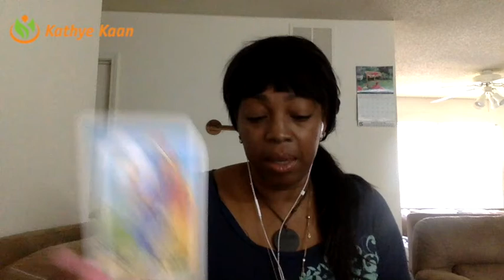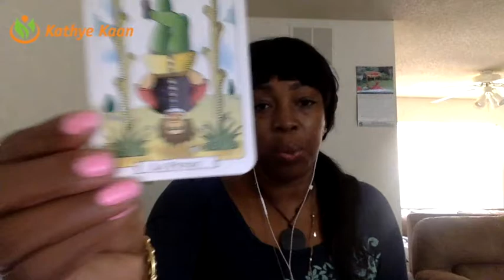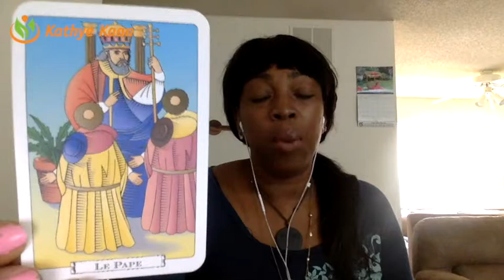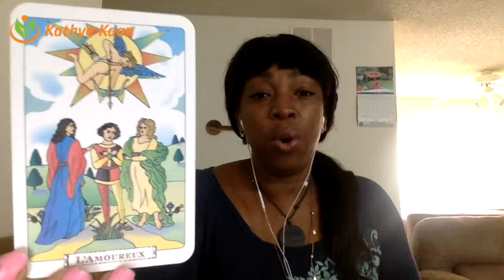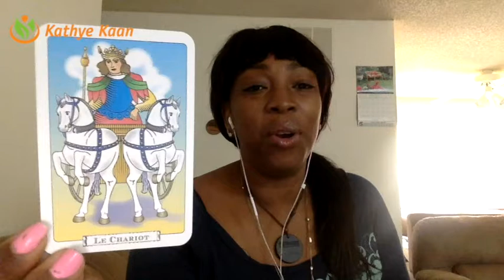GEMINI BIRTHDAY WEEKLY READING | Week 21 | MAY 22 - 28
I'd like to thank all of my new and returning subscribers and everyone who supports my channel. Thank you for all of your likes, shares, & sub-scribtions!